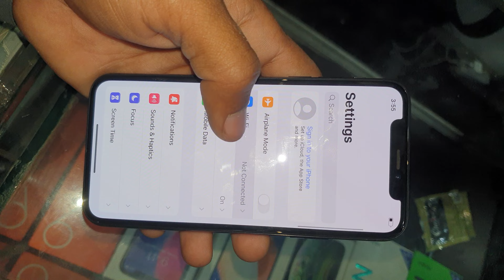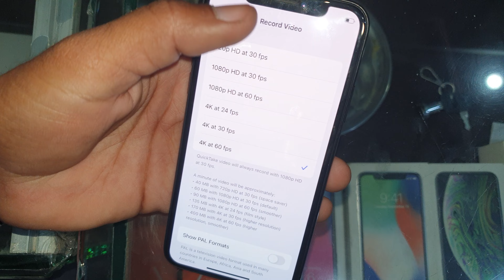iPhone Xs Max 265gb Black Calar Malik official 2.0